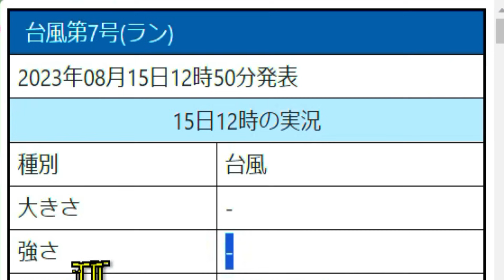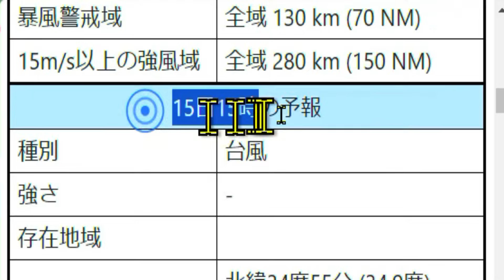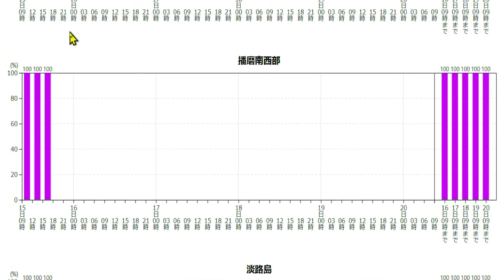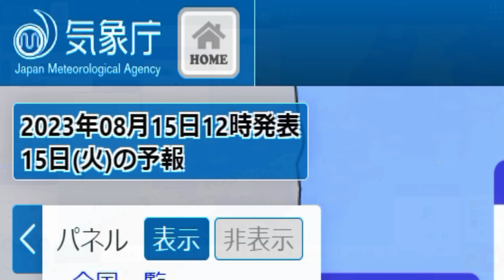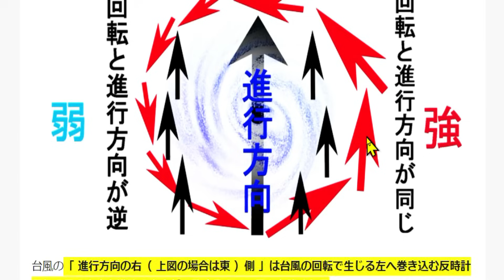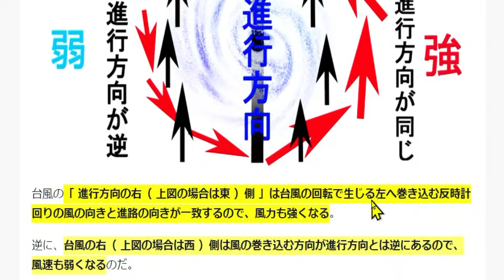兵庫県を縦断する台風7号2023の進路予想と大雨に関する最新情報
2023年（ 令和5年 ）8月15日（ 火曜日 ）の12時50分に気象庁の台風情報が新たに更新されましたので、速報にてお伝えします。

現在、台風7号ラン【 Lan 】は衰退しながらも最大風速毎秒30メートルの勢力を保ちながら中国地方の兵庫県明石市に再上陸後に、縦断して日本海側へ抜ける危機的な進路予想が発表されており、今後も厳重な警戒が必要になります。